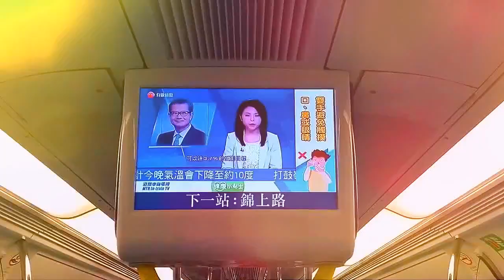My Auto Awesome Movie 192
All photos and videos were taken on the 8th January 2018